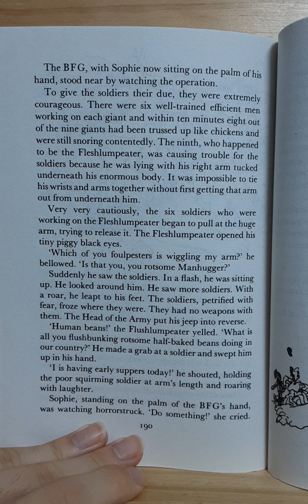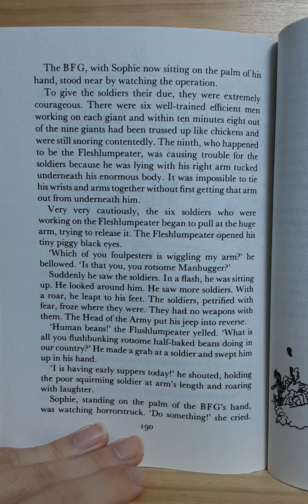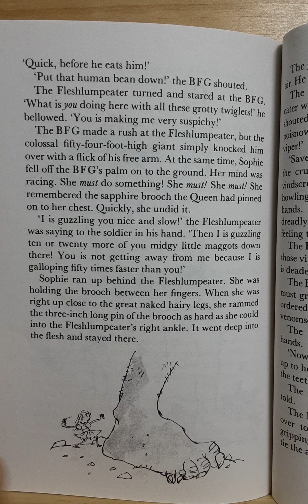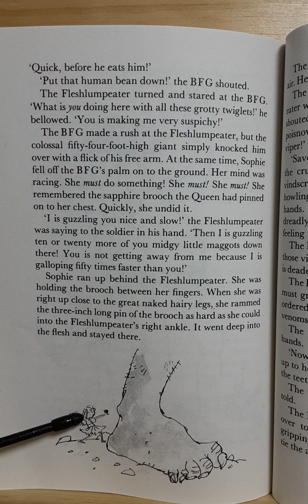Roald Dahl The BFG chapter 21 part 5